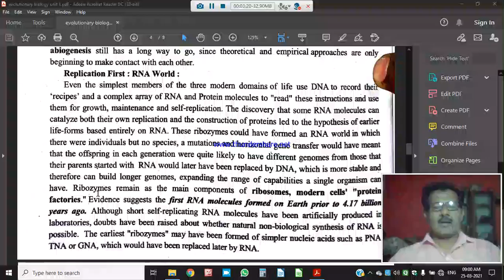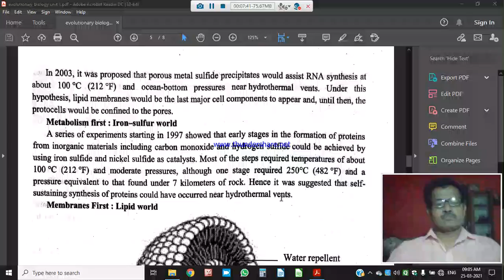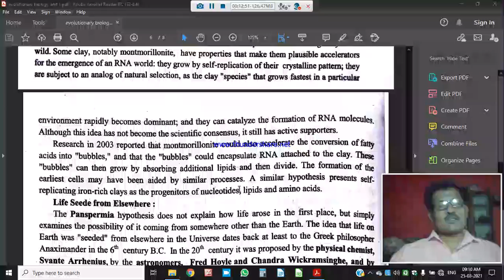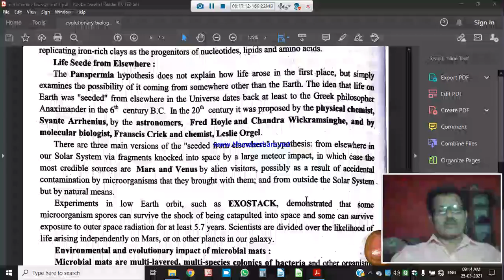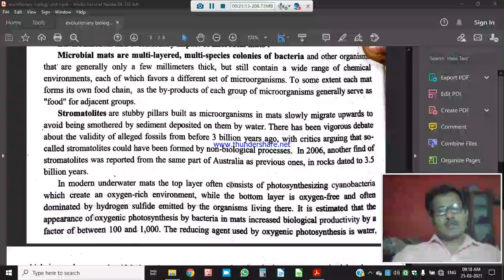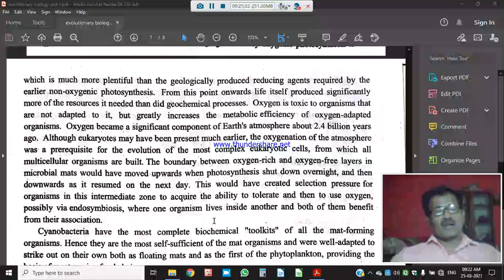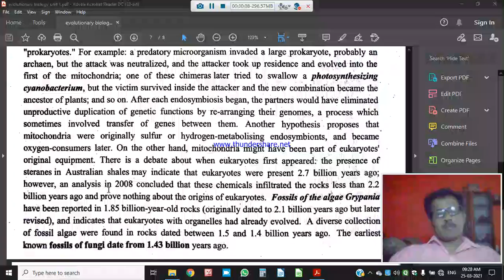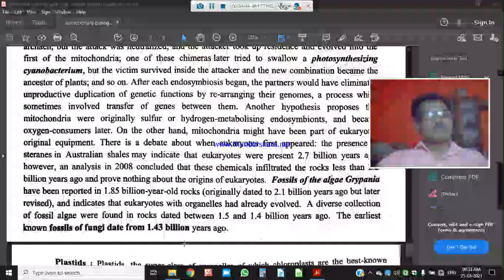Evolutionary biology unit 1 lecture 2